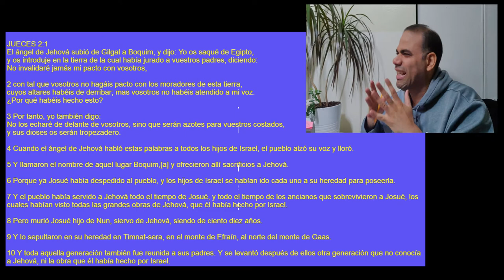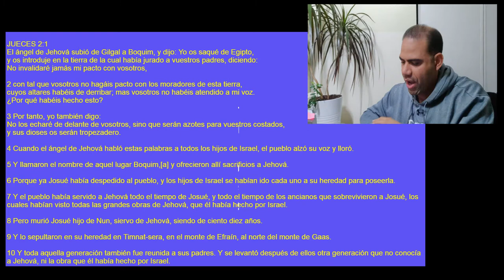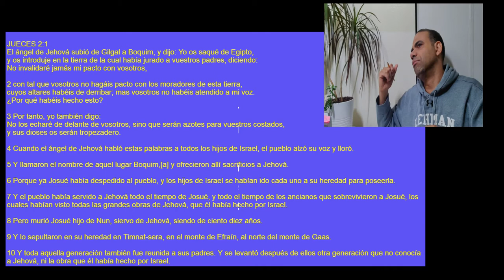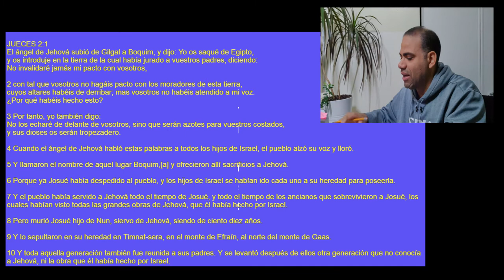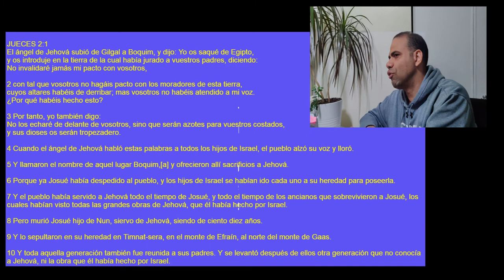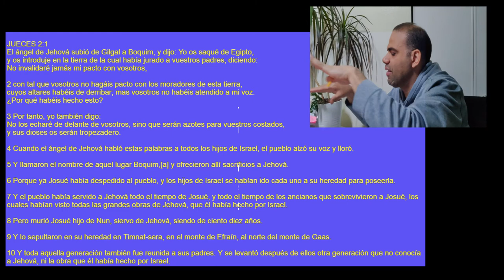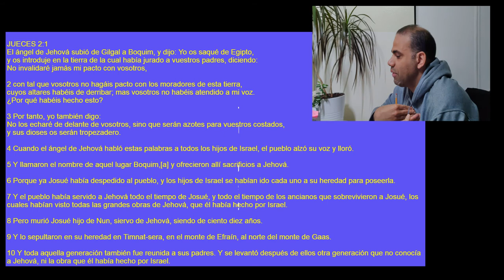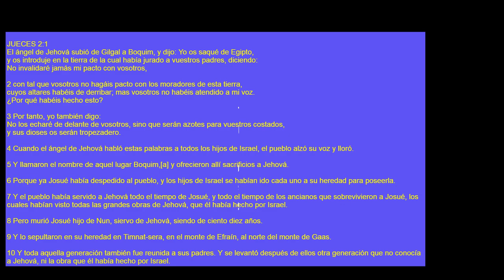Porque las generaciones se olvidan de Dios. Una generacion que no conoce a Dios 2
El ángel de Jehová subió de Gilgal a Boquim, y dijo: Yo os saqué de Egipto, y os introduje en la tierra de la cual había jurado a vuestros padres, diciendo: No invalidaré jamás mi pacto con vosotros,

2 con tal que vosotros no hagáis pacto con los moradores de esta tierra, cuyos altares habéis de derribar; mas vosotros no habéis atendido a mi voz. ¿Por qué habéis hecho esto?

3 Por tanto, yo también digo: No los echaré de delante de vosotros, sino que serán azotes para vuestros costados, y sus dioses os serán tropezadero.

4 Cuando el ángel de Jehová habló estas palabras a todos los hijos de Israel, el pueblo alzó su voz y lloró.

5 Y llamaron el nombre de aquel lugar Boquim,[a] y ofrecieron allí sacrificios a Jehová.

Muerte de Josué
(Jos. 24.29-31)
6 Porque ya Josué había despedido al pueblo, y los hijos de Israel se habían ido cada uno a su heredad para poseerla.

7 Y el pueblo había servido a Jehová todo el tiempo de Josué, y todo el tiempo de los ancianos que sobrevivieron a Josué, los cuales habían visto todas las grandes obras de Jehová, que él había hecho por Israel.

8 Pero murió Josué hijo de Nun, siervo de Jehová, siendo de ciento diez años.

9 Y lo sepultaron en su heredad en Timnat-sera, en el monte de Efraín, al norte del monte de Gaas.

10 Y toda aquella generación también fue reunida a sus padres. Y se levantó después de ellos otra generación que no conocía a Jehová, ni la obra que él había hecho por Israel.